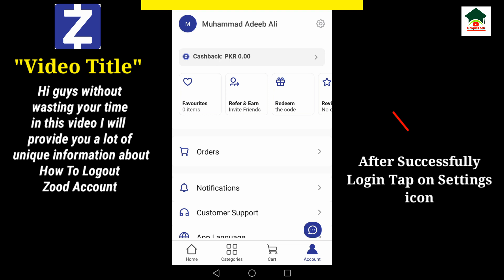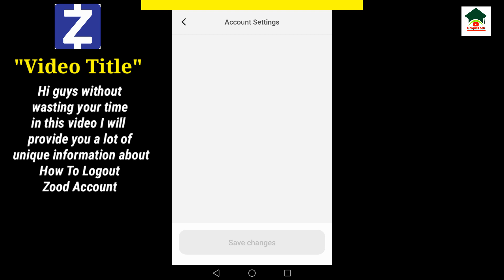How to sign out zood account||Zood account logout||Unique tech 55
Assalam-O-Alikum Unique Tech Family.In this video I will tell you about How to sign out zood account.Hope you guys enjoy the video and give a like If you enjoy the video And also subscribe to my channel to get more informative videos like this.

                              Take Care
                              Allah Hafiz